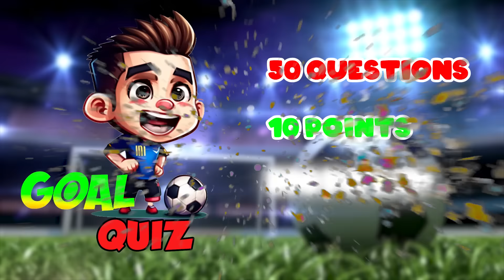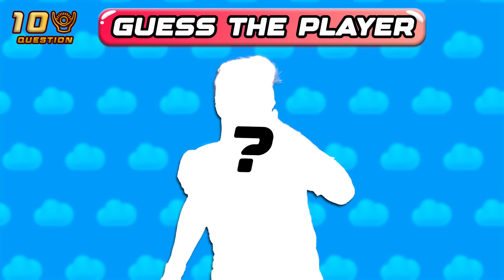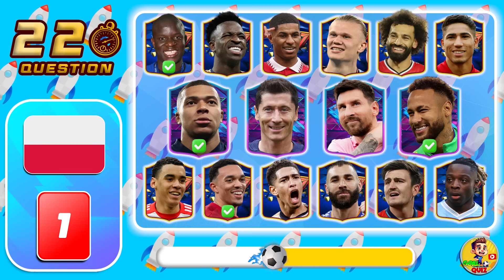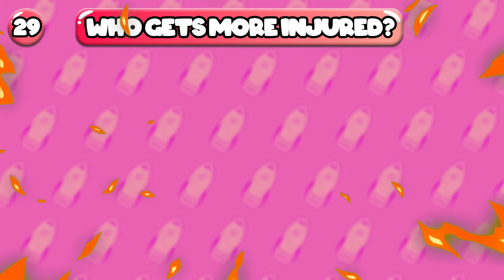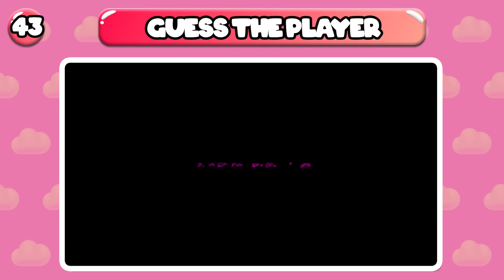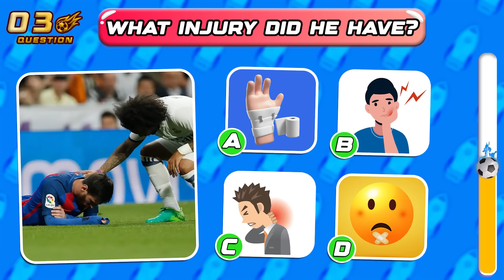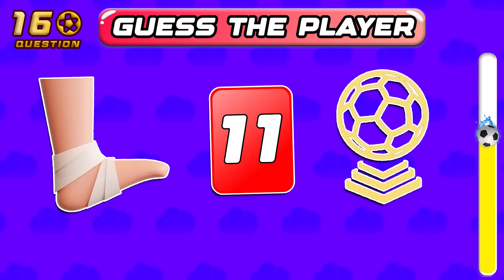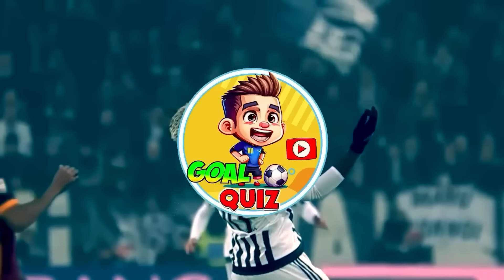(FULL QUIZ) ⚽🚑 Guess the INJURY, Red Card, Trophy, Celebration of Football Player | Ronaldo, Messi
Say oh yeahhhh!
Hello my bestie and welcome back to Goal Quiz!!!
In today’s video we are bringing you a new challenge, guess the football player by  the boot, injury, body and song!
There are 50 questions, each correct answer you get 10 points!
We will have a secret gift at the end of the video for those who watch the entire video. Are you ready? Let's go!